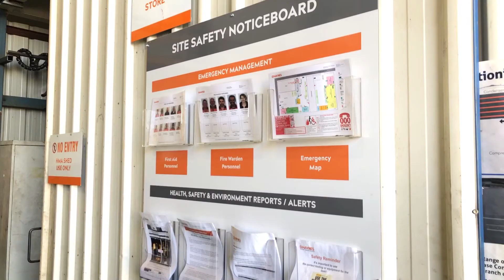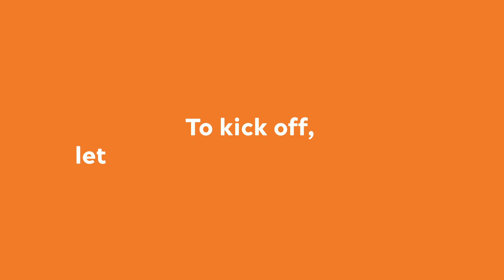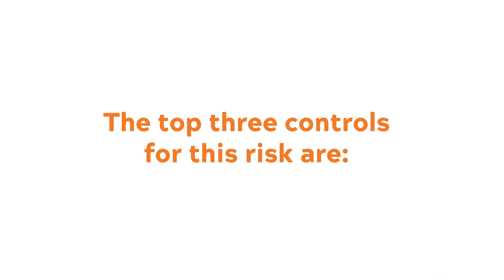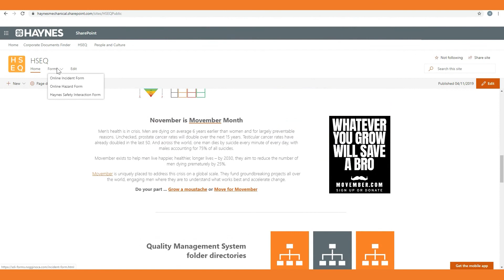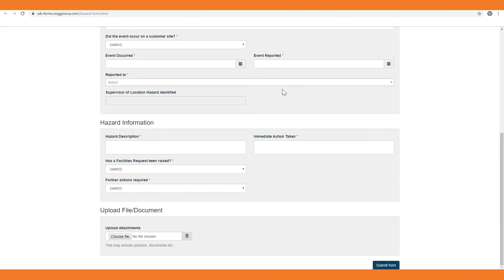Haynes Excavator Maintenance Solutions 'In The Know' Life Saving Commitments Key Risks Video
Haynes Group engaged The Ageing Sea to produce a series of animated videos identifying their 'In The Know' Life Saving Commitments Key Risks for each business unit.

Client: Haynes Group
Creative Direction: Kyle Nielsen
Designer: Hayley Pankhania
Animation: Matt Meersbergen
Voice Over: Dan Brumm and Sarah Kennedy
Sound: The Voice Plant
Copywriting and Footage: Haynes Group